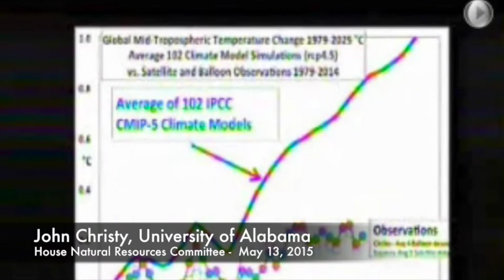Alabama's John Christy on Climate Change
On May 13, 2015, the House Natural Resources Committee held an Oversight Hearing entitled “The Obama Administration’s CEQ Recently Revised Draft Guidance for GHG Emissions and the Effects of Climate Change.”  Federal agencies are required by National Environmental Policy Act of 1969 (NEPA) to  take a “hard look” at the “environmental consequences” of their actions.  In December 2014, CEQ released a 31-page Revised Draft Guidance document to “provide Federal agencies direction on when and how to consider the effects of greenhouse gas (GHG) emissions and climate change in their evaluation of all proposed Federal actions…”  Christy Goldfuss, the Managing Director of the White House’s Council on Environmental Quality, explained the reasoning behind the guidance while Wyoming Congresswoman Cynthia Lummis led the Republican criticism of the guidance.